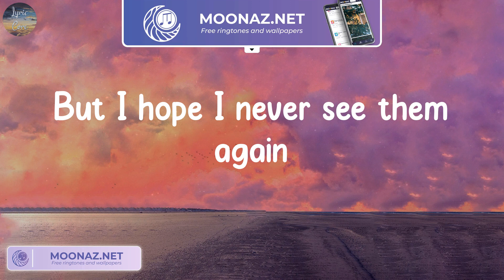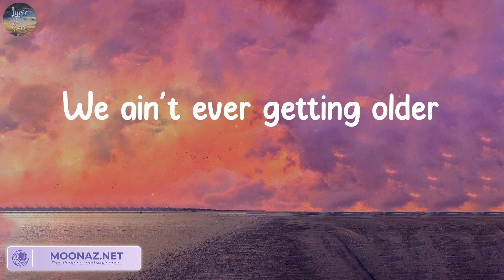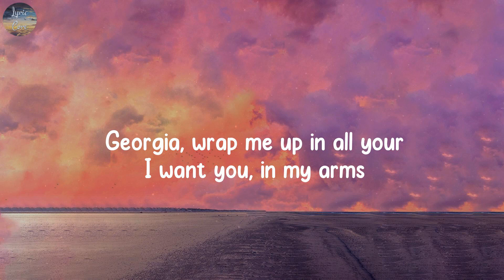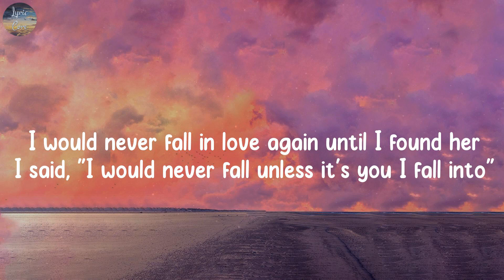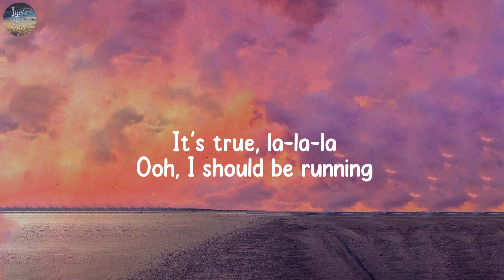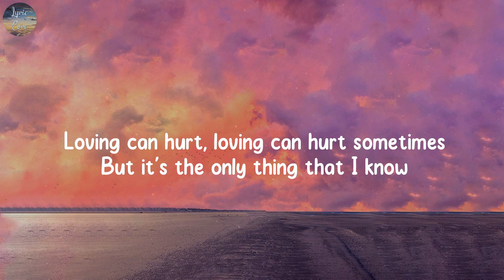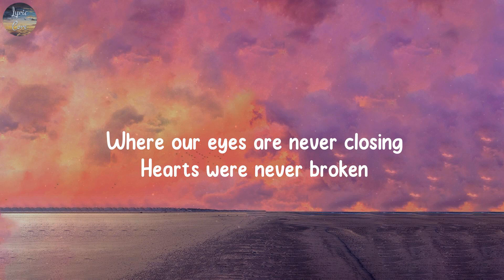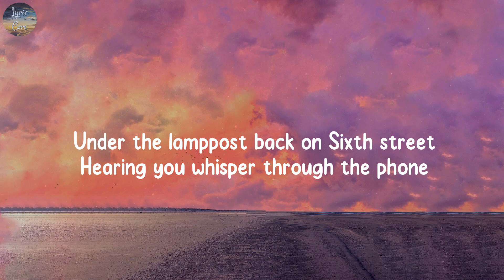Closer, Until I Found You - The Chainsmokers, Stephen Sanchez,...(Lyrics)